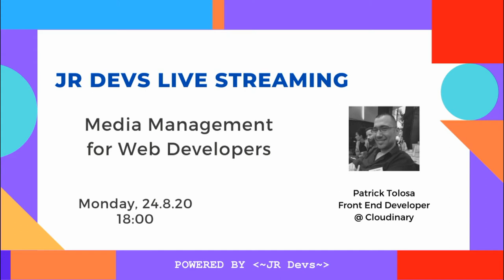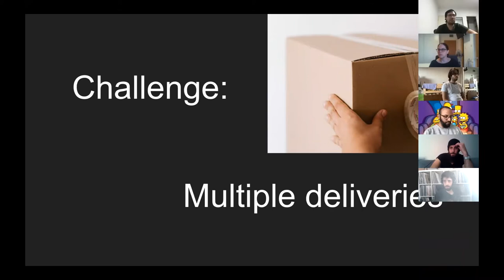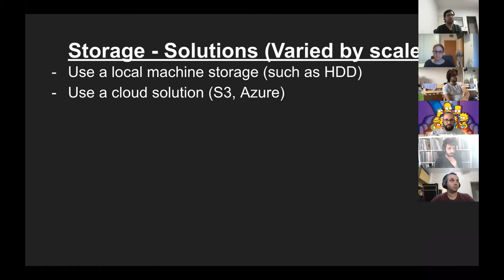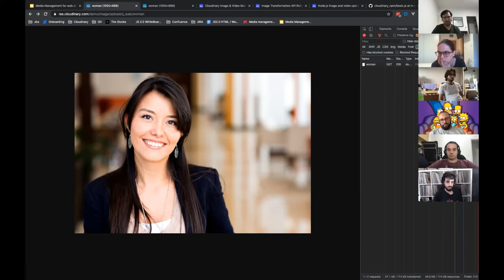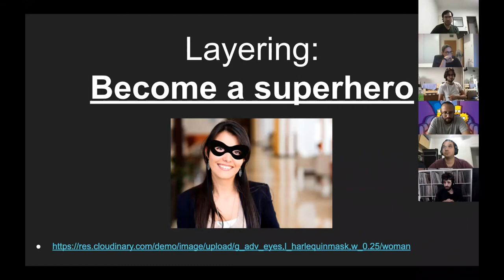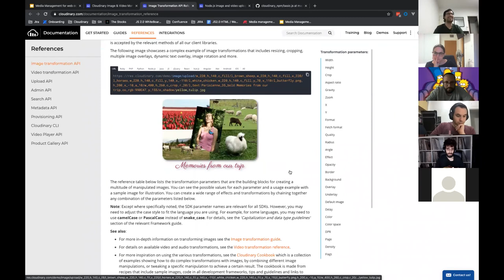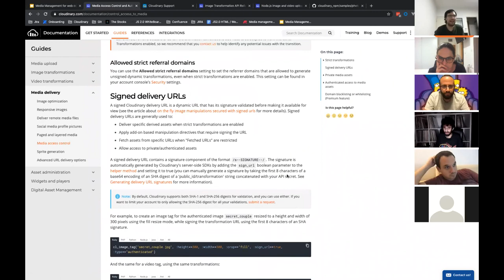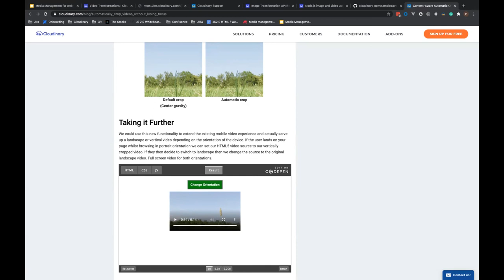JR Devs Live Streaming - Media Management for Web Developers - Patrick Tolosa